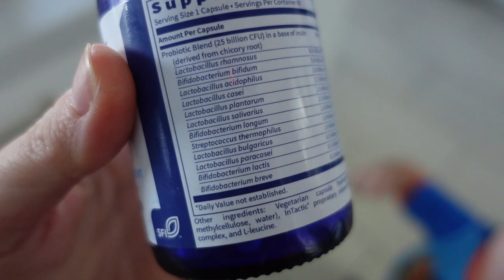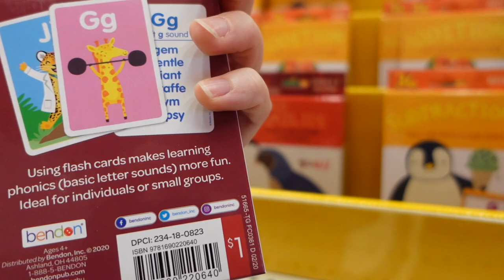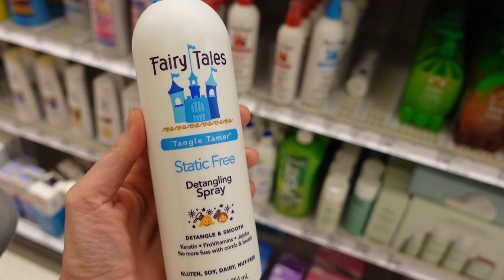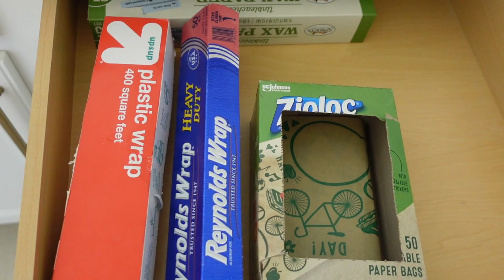Morning Vlog with Just One Child! Target Haul & Owen Gets a Potty! | Kendra Atkins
Morning Vlog with Just One Child! Target Haul & Owen Gets a Potty!
Good morning! In today's vlog, we dropped the girls off at school and then made a trip to Target. Got a few things we were in need of and a new potty for Owen! Pretty sure Violet will fully potty train him! I'm not going to start just yet but I like getting a potty for them so they can get used to seeing it.

tank I'm wearing is from nordstrom rack
sunglasses from franchescas

|PREVIOUS VIDEOS|

Hi everyone! My name is Kendra and I create videos to help motivate you in different aspects of your life. I am a mom to identical twin girls who are 3 1/2 and a little boy who is almost 1! I hope all of my content can serve you in some way. Whether that's entertainment, encouragement or just to feel like you have someone who knows what you are going through. I am a stay at home working mom and going through all the same things all of us moms go through! Thanks so much for stopping by and I will see you soon!

|SOCIAL LINKS|